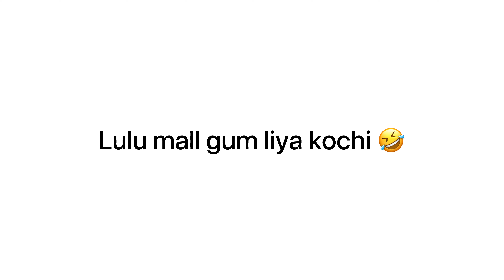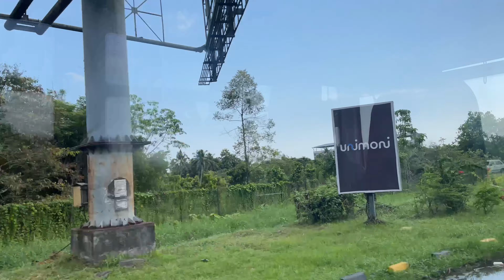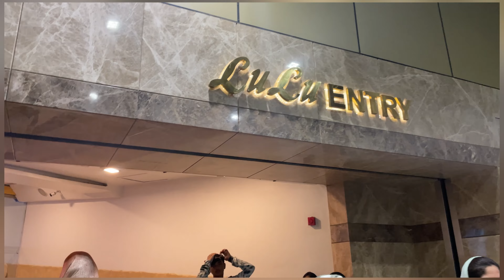Lullu mall || itta bada mall || kochi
Lullu mall gum liya

In this video you can see the India’s largest mall !! Lullu mall